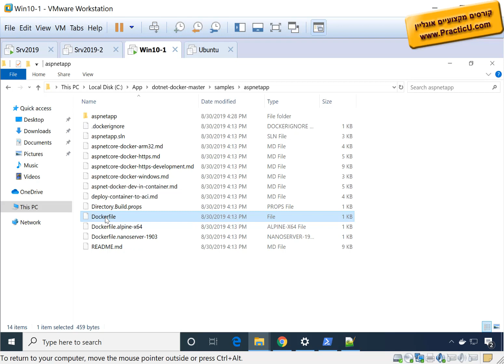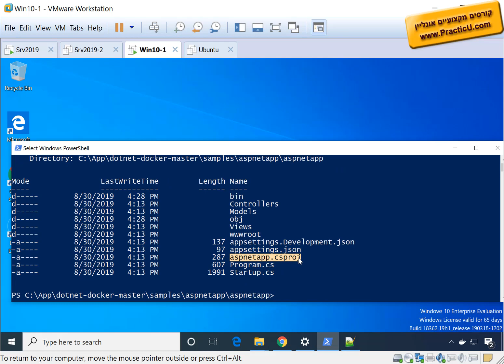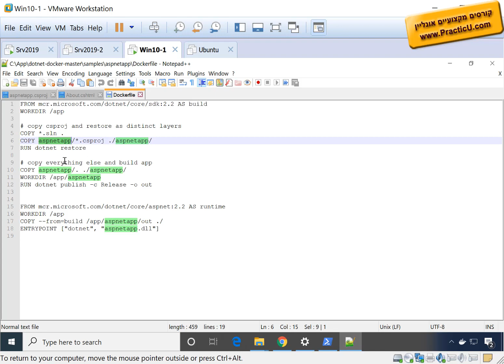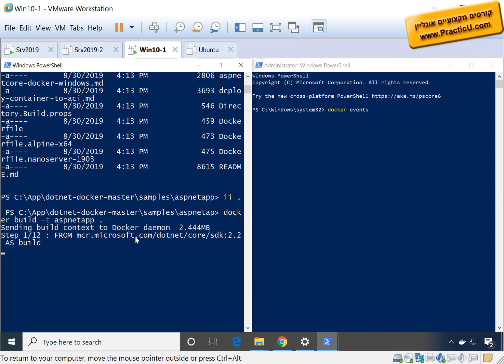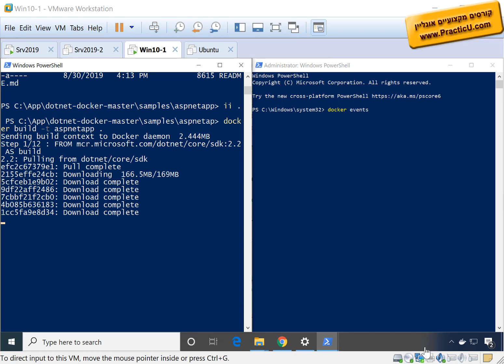Dockerfile Multi-Stage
קורס Docker & Kubernetes